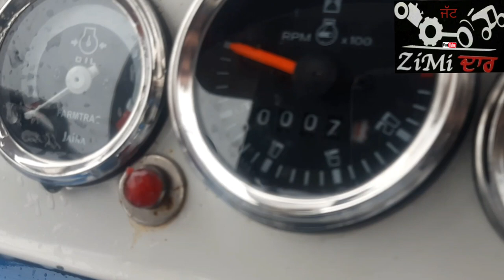Ford tractor 3600 modified model 1978.full modified sale tractor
this video we Cover ford 3600 Relaunch by Escort Farmtrac name is FARMTRAC 3600.

IN VIDEO FULLY EXPLAIN FEATURES SPECIFICATIONS showroom dates.

SECOND LENS
MAIN MIC
SECOND MIC
MEMORY CARD
CAR CHARGER
MY CAR HOLDER